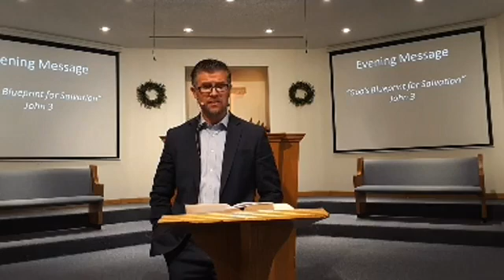Evening Service 5-31-20